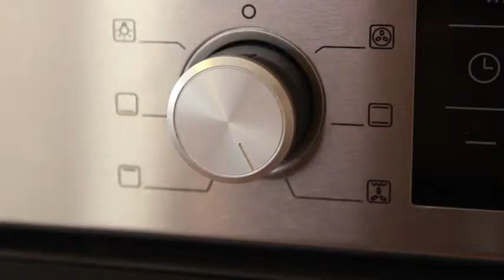Испанский завтрак бокадийос и тостадас bocadillos y tostadas